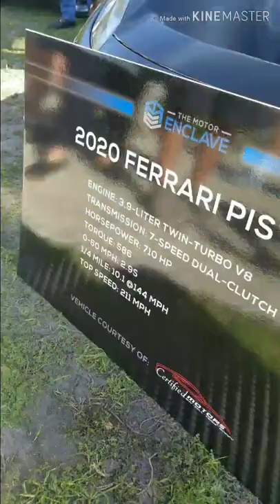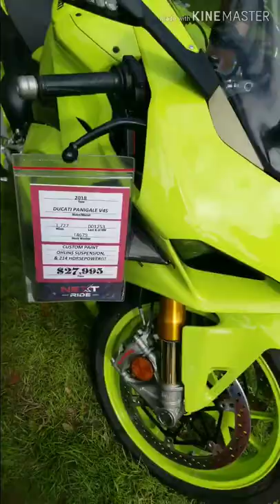2020 Festival Of Speed (St. Petersburg, FL)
Exotic Car Show